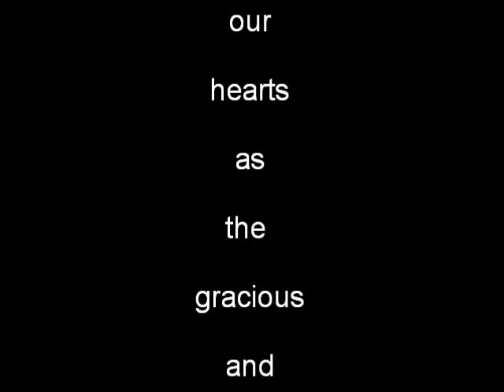Grandma Ruiz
Ever the Lady